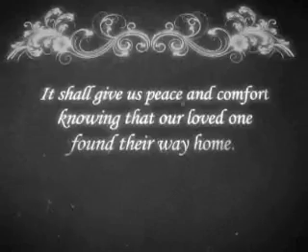Life Tribute for Denise Harris